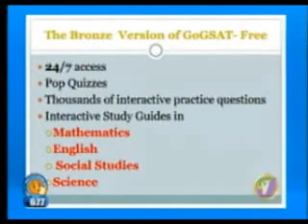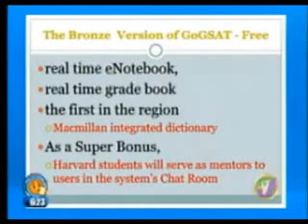GoGSAT on Smile Jamaica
Harvard, S.E.T. and GoGSAT Team up to Provide FREE GSAT Website and online resources to Jamaican Students and Teachers